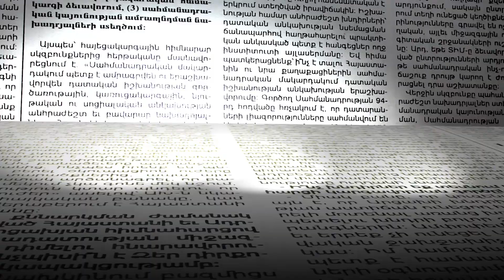Սևանի շուրջը քանդման ենթակա 6400 ապօրինի շինություն կա. երբ կտրվի մեկնարկը